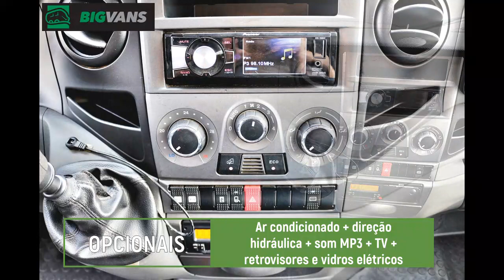Bigvans - Iveco 2018 Daily 45S17 Minibus 16L Branca (PHI-6450)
*Iveco 2018 Daily 45S17 Minibus 16L Branca (PHI-6450)*

Iveco 2018 com 16 lugares fixos, ideal para iniciar na área, muito nova e confortável.

▫ Apenas 16mil KM, praticamente zero!

▫ 16 lugares com bancada fixa

▫ Ar condicionado

▫ Direção hidráulica

▫ Retrovisores elétricos

▫ Vidros elétricos

▫ Som MP3 + TV

💰 A consultar